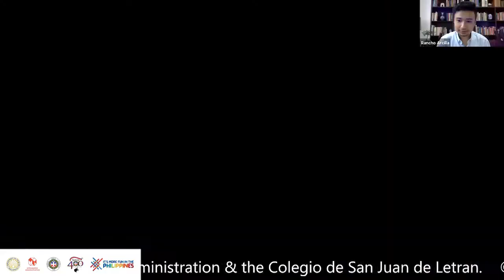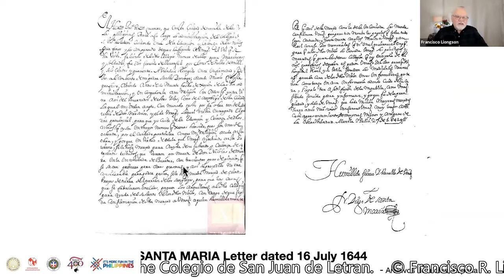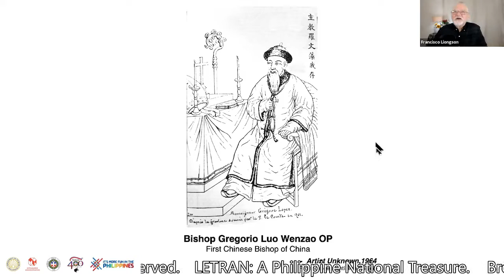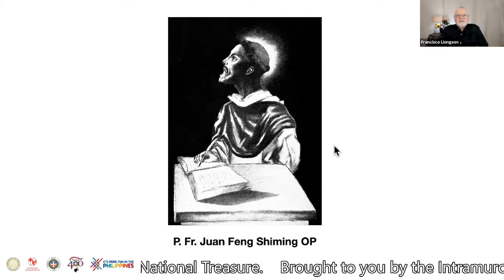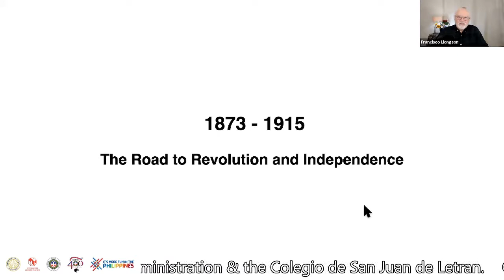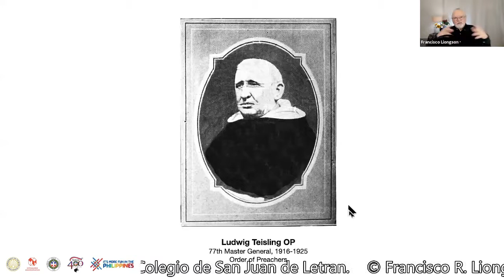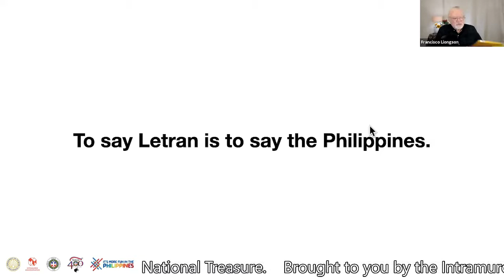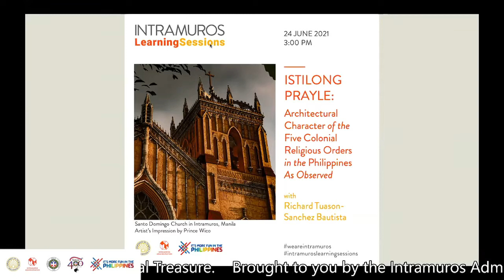ILS Episode 59: Letran: A Philippine National Treasure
Letran: A Philippine National Treasure

Francisco Liongson IV
Intramuros Learning Sessions episode no. 59
18 June 2021; 3PM Manila Time

This webinar will discuss the Colegio de San Juan de Letran's 400-year history, highlighting its importance as a Philippine national treasure, as well as the the milestones of the school and its alumni in six periods: 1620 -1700 - The founding fathers and their continuing legacies; 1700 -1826 - The rise of Church ministers, missionaries and martyrs; 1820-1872 - The fate of native secular priests and the awakening of a national identity; 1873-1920 - The road to Philippine revolution and independence; 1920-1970 - The task of nation building and defying the pervasive neo-colonial influence; and 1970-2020 - The Filipinization of Letran and the Philippine Dominican Province.

Guest speaker: Francisco Liongson IV
Hosted by: Rancho Arcilla

About the Intramuros Learning Sessions

The Intramuros Learning Sessions (ILS) is the educational webinar series of the Intramuros Administration (IA). Topics are interdisciplinary and cover themes related to Intramuros and Manila studies, as well as Philippine art, culture, and history. Pursuant to IA's charter, the ILS aims to contribute to the strengthening of the Filipino’s national identity and sense of belonging and pride.